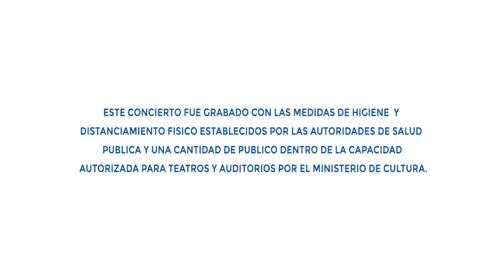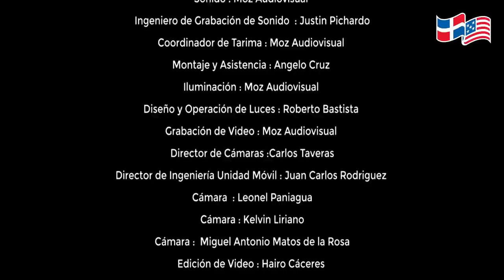Tributo al Rock Dominicano: Concierto Virtual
El Instituto Cultural Domínico Americano (ICDA) celebra la Independencia de la República Dominicana con un concierto de rock dominicano realizado en el auditorio Patrick N. Hughson  que fuera el lugar en donde tuvieron lugar las hoy legendarias “Olimpiadas Rock”, cuyas ediciones se efectuaron allí desde 1984.

Canciones que fueron himnos en las décadas de los ochenta, noventa y dos mil, en la llamada época de oro del rock criollo, han sido  interpretadas y recordadas por un conglomerado intergeneracional de músicos locales que se han hecho llamar “Los García”, a través de sus interpretaciones.

Gracias por acompañarnos este domingo 28 de febrero a las 8:00 pm